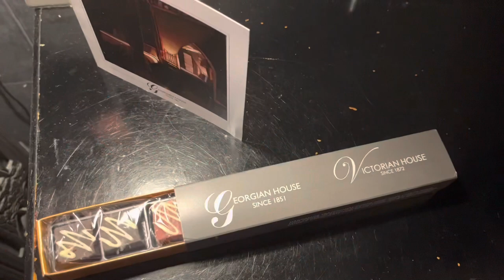Grease Tech⚡️Harry Potter Hotel! Sitzprobe & MY BIRTHDAY 🎂